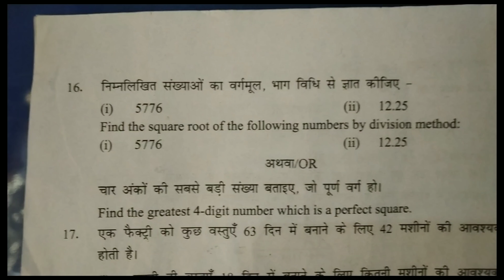class 8 maths final exam paper 2021 cbse | 8th class maths paper 2021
8th class maths important questions 2021,
8th class maths sample paper 2021,
8th class maths objective questions 2021,
8th class maths question paper 2021 sa2,
scholarship paper 2021 8th class maths in marathi,
8th class maths question paper 2021 hindi medium,
8th class maths question paper 2021 kannada,
8th class maths question paper 2021 government odia,
8th class maths sample paper 2021 in hindi,
8th class board paper 2021 maths,
8th class board paper 2021 maths in english,
8th class maths question paper 2021 government,
8th class maths model paper 2021,
scholarship paper 2021 8th class maths,
8th class maths question paper 2021,
scholarship paper 2020 8th class maths tricks
class 8 maths 2021
8th class maths paper 2020
8th class math scheme 2020
8 class math paper 2020
8th class maths question paper 2020
8th class maths sample paper 2020
8th class math guess paper 2020
8th class math board paper 2020
8th class math model paper 2020
8th class math paper scheme 2020
8th class math paper 2020
8th class maths question paper 2019 to 2020
8th class maths question paper 2019 to 2020 sa1
nys 8th grade math test 2020
8th class 2020 paper date sheet
8th class 2020 date sheet
8th class 2020 ka
8th class 2020 exam
8th class 2020 paper
8th class 2020 syllabus
8th class 2020 time table
8th class 2020 pariksha
8th class 2020 board exam
class 8 2020 admit card
tswreis 8th class admission 2020
ts gurukulam 8th class admission 2020-21
8th class admission form 2020 last date
8th class admit card 2020
mcj admission 8th class 2020
mcm admission 8th class 2020
cadet college warsak 8th class admission 2020
cadet college kohat 8th class admission 2020
military college murree 8th class admission 2020
8th class 2020 board date sheet
8th class 2020 board paper
8th class 2020 board exam time table
8th class board 2020
8th class date sheet 2020 bise lahore
8th class board result 2020 balochistan
8th class 2020 date sheet hp board
8th class 2020 date sheet pseb
8th class date sheet 2020
8th class datesheet 2020 jkbose
8th class date 2020
8th class datesheet 2020 jammu
date sheet of 8th class 2020
8th class 2020 exam paper
8th class examination 2020
8th class board exam 2020
8th class paper pattern 2020 english
8th class registration form 2020
date sheet 8th class 2020 fsd board
8 class date sheet 2020 faisalabad board
navodaya 8th class admission form 2020
pec 8th class admission form 2020
8th class 2020 guess paper
8th class guess 2020
scheme of 8th class 2020 gujranwala board
8th class board paper 2020 guess paper
8th class science guess 2020
8th class paper scheme 2020 gujranwala board
roll number slip 8th class 2020 gujranwala board
8th class date sheet 2020 hp board
8th class date sheet 2020 hbse
8th class date sheet 2020 hbse board
8th class date sheet 2020 haryana board
8 class date sheet 2020 hbse
8th class hindi paper 2020
nmms result 2020 8th class haryana
8th class time table 2020 in mp
8th class islamiat paper 2020
date sheet of 8th class in 2020
8th class result 2020 jharkhand
8th class date sheet 2020 jammu
admit card 8th class 2020 jac
j&k 8th class date sheet 2020
8th class 2020 ki date sheet
8th class 2020 ka result kab niklega
8th class date sheet 2020 lahore
8th class laptop list 2020
8th class laptop list 2020 rajasthan
8 class date sheet 2020 lahore board
roll number slip 8th class 2020 lahore board
8th class time table 2020 mp board
8th class time table 2020 mp
8th class date sheet 2020 multan board
8th class time table 2020 mp board exam
8th class board paper 2020 math
8th class date sheet 2020 mirpur board
8th class board paper 2020 mp
8th class roll number 2020
8th class board hai ya nahi 2020
8th class board hai ya nahi 2020 mp
8th class navodaya exam date 2020
roll no slip 8th class 2020
8th class date sheet of 2020
8th class paper 2020 english
8th class pdf 2020
8th class paper 2020
punjab 8th class date sheet 2020
nmms result 2020 8th class ap
8th class question 2020
8th class objective question 2020
8th class model question 2020
8th class ka objective question 2020
8th class ka model question 2020
8th class jac board question 2020
8th class routine 2020
8th class result 2020 balochistan board
8th class registration 2020
result 8th class 2020
mcj result 8th class 2020
mcm result 8th class 2020
hamara quetta result 8th